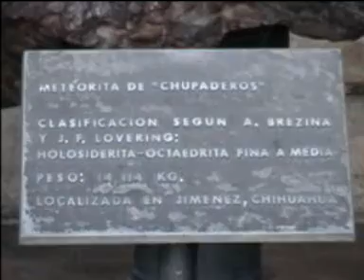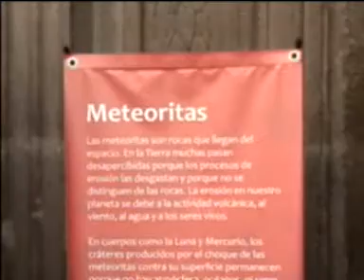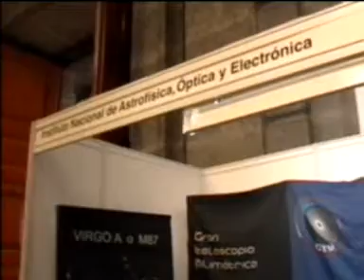feria de astronomia mexico 2009 palacio de mineria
volteando al cielo es programa  sobre la astronomia y las personas que estudian esta ciencia ven y conectate con nosotros a la sintonia de x-oymetu.com y viaja al universo cosmico